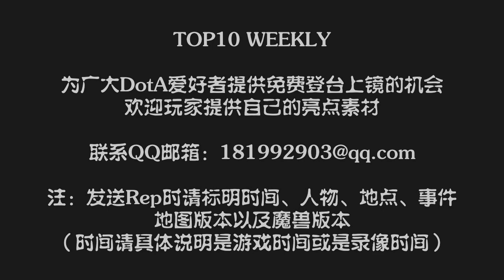DotA - WoDotA Top10 Weekly Vol.131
Flying Steps - We are Electric